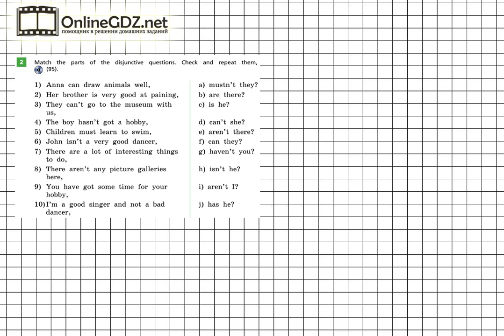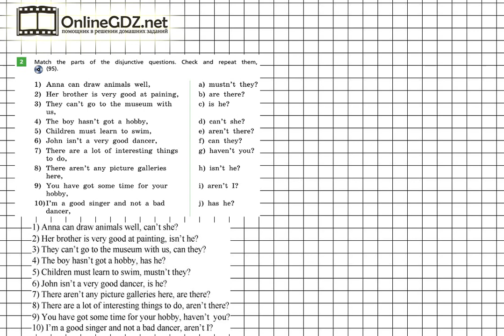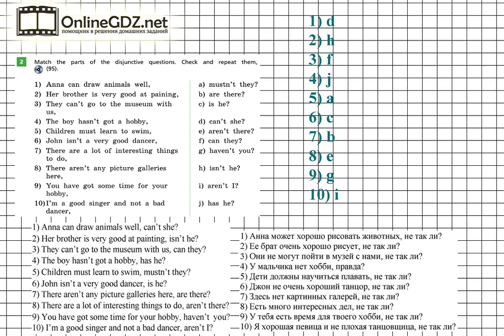Unit 4 Step 7 Задание №2 - ГДЗ по английскому языку 5 класс (Афанасьева)